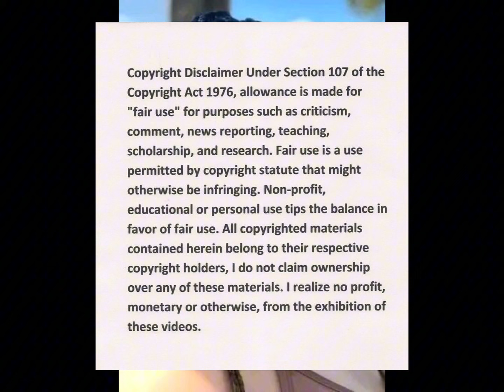Enhle Mbali talks about her roles, business and voice changes